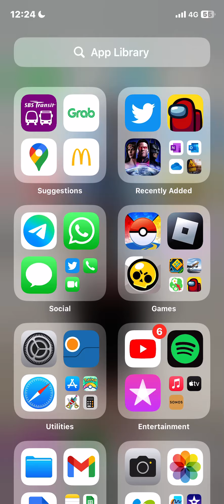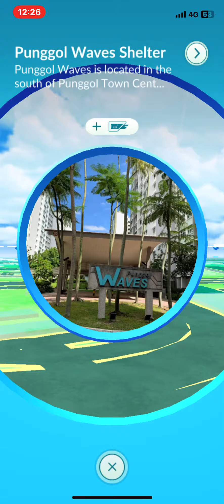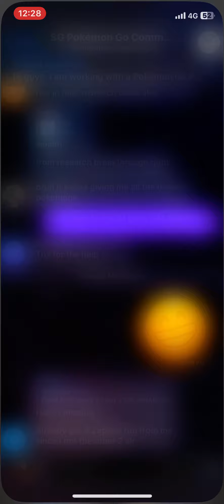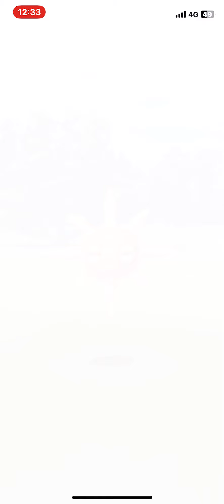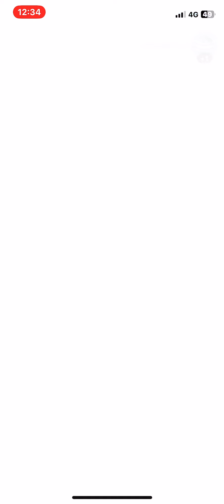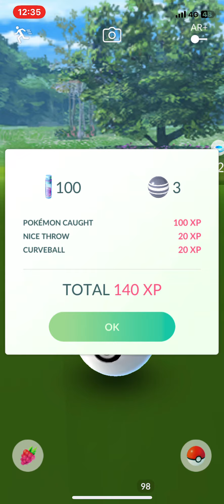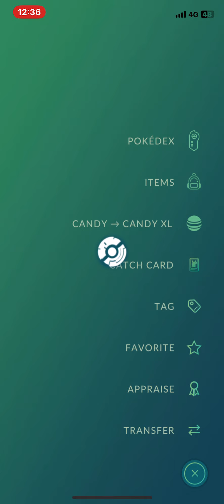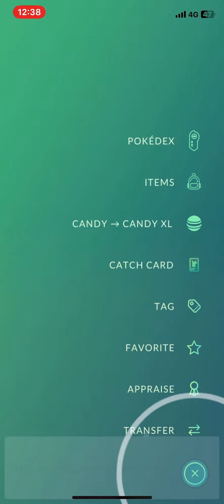Daily incense never get the 3 galarian birds 🦅 only a zorua 🤣